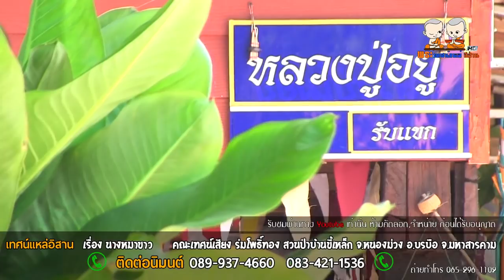เทศน์แหล่อิสาน เรื่องนางหมาขาว คณะเทศน์เสียง ร่มโพธิ์ทอง